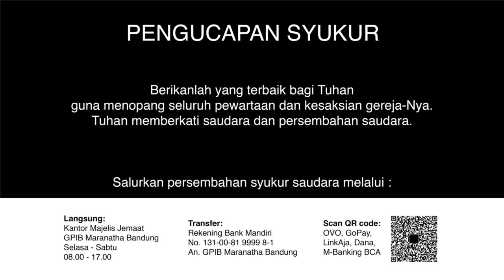Ibadah Rumah Tangga 2 September 2020 GPIB Maranatha Bandung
PF: Pdt. Monica V. Lolowang - M.
PL: Pnt. Anne Tamba
PP: Ibu. Tabitha Wangke
PM: Bpk. Julianus Salim